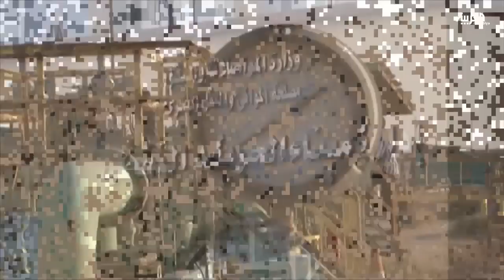الجيش_الليبي_يسلم موانيء#الهلال_النفطي لحكومة الوفاق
رئيس المؤسسة الوطنية للنفط الليبية مصطفى صنع الله يكشف خلال زيارته المفاجئة إلى منياء زويتينة عن مسعى لرفع حالة القوة القاهرة في موانيء النفط والعملِ على استئناف فوري لتصدير النفط ، مؤكدا استلام هذه الموانيء من الجيش الوطني بقيادة المشير حفتر.